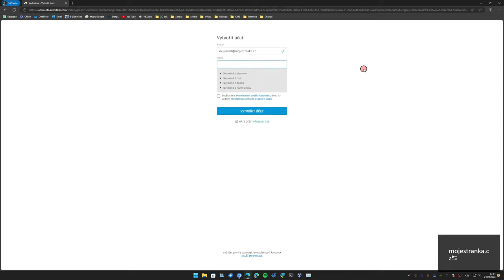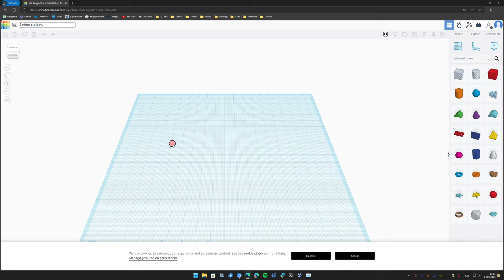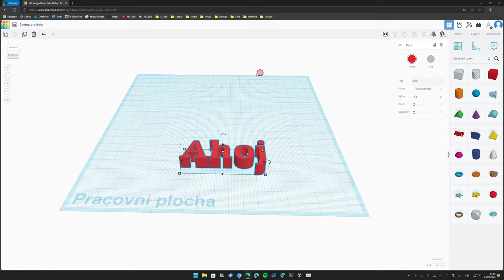TinkerCAD - Úvod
Obsah:
0:00 Registrace
1:05 Základní orientace